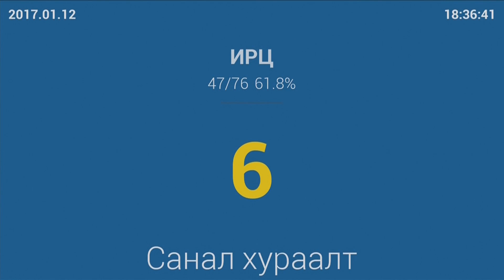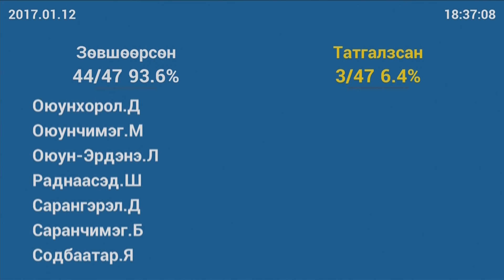Д.Тогтохсүрэн: Эрүүгийн хуулийн нэмэлт өөрчлөлтийн төслийг дэмжиж байна